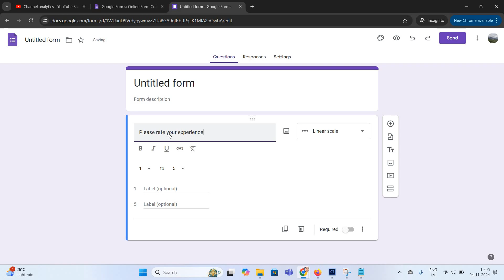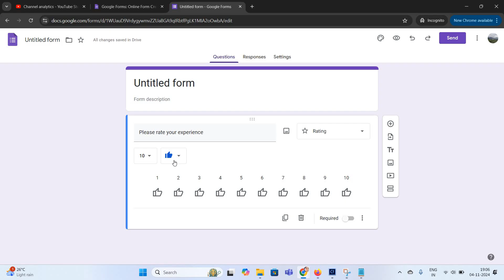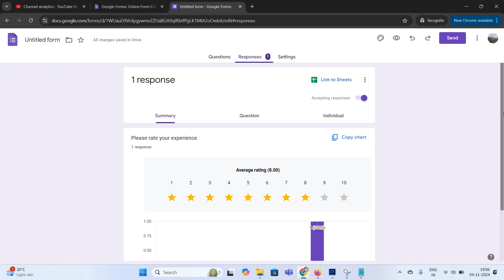How to add rating question in google forms | How to rate products in google forms